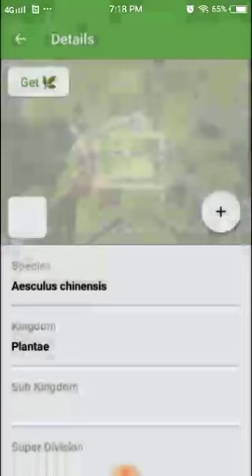PlantSnap identifies a The Chinese Horse Chestnut (Aesculus chinensis)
Aesculus chinensis, the Chinese horse chestnut (Chinese:七叶树 qi ye shu), is a tree species in the genus Aesculus found in eastern Asia.

The seed contains triterpenoid saponins and flavonoids, such as aescuflavoside and aescuflavoside A, which are glycosides of quercetin.

Aesculus species have stout shoots with resinous, often sticky, buds; opposite, palmately divided leaves, often very large-to 65 cm (26 in) across in the Japanese horse chestnut Ae. turbinata. Species are deciduous or evergreen. Flowers are showy, insect- or bird-pollinated, with four or five petals fused into a lobed corolla tube, arranged in a panicle inflorescence. Flowering starts after 80-110 growing degree days. The fruit matures to a capsule, 2-5 cm (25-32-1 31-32 in) diameter, usually globose, containing one to three seeds (often erroneously called a nut) per capsule. Capsules containing more than one seed result in flatness on one side of the seeds. The point of attachment of the seed in the capsule (hilum) shows as a large circular whitish scar

“Pet poisonous” – Toxic parts: sprouts, nuts, seeds